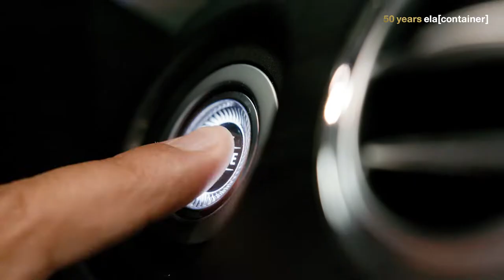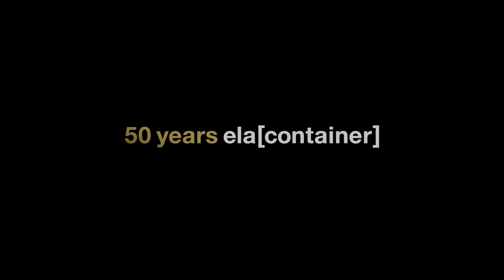Habib El Zein – Meister der Spontanität und Sportwagenfan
Mit seiner Tochter teilt er die Leidenschaft für Sportautos und er ist gerne unterwegs: Das trifft sich gut, denn in seinem Job verbringt er viel Zeit im Auto und auf der Straße. Langeweile kommt dank kurzweiliger Gespräche dabei niemals auf.

Macher mit Kopf, Hand & Herz seit 1972: Unsere Erfolgsgeschichte begann vor 50 Jahren mit einer guten Idee. Mit unserem stetig wachsenden Team schreiben wir diese Geschichte seither mit viel Engagement, Innovationskraft und Qualitätsbewusstsein weiter. Zum 50-jährigen Jubiläum geben wir einen Einblick in unsere Arbeit, unsere Geschichte und den besonderen Spirit bei ELA.
Ansprechpartner Presse:
ELA Container GmbH
Michael Schmidt
Director / Editor / Producer: schmitz Visuelle Kommunikation, Wuppertal
Co-Director / Camera: Hendrik Thul, Berlin
Company: ELA Container GmbH, Haren
Production Manager: Andrea Wiegmann, Mirjam Jacobs (ELA Container GmbH)
Video Release Date: 25/02/2022